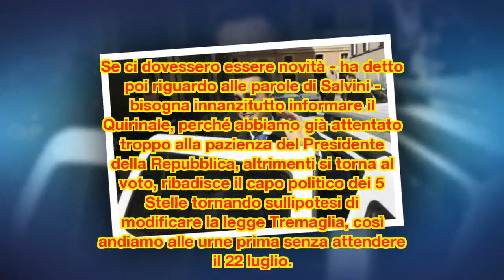Di Maio: "Stallo? Non è colpa di Berlusconi"